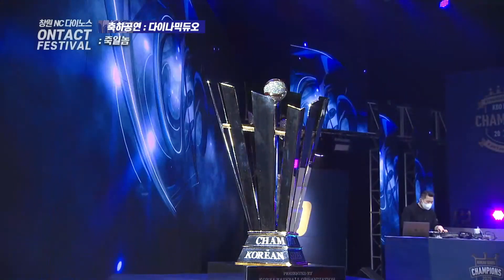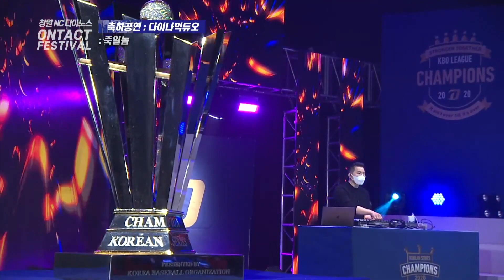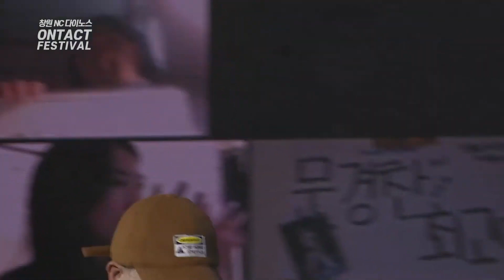콘서트 방불케 하는 ‘다이나믹듀오’ 공연🎤 고백, 죽일 놈, 불꽃놀이, 출첵 등 [창원 NC다이노스 온택트페스티벌] MBC경남 201128 방송